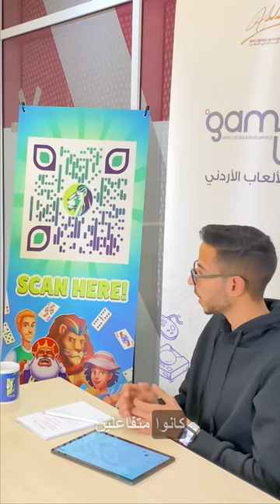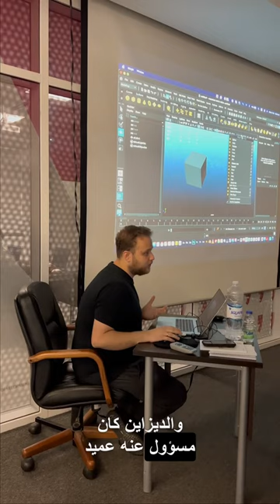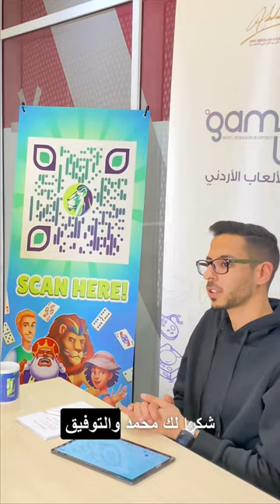...هاكاثون النزاهة ومكافحة الفساد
من قلب صناعة الألعاب الإلكترونية، نحن هنا لنتحدث عن مسابقة هاكثون النزاهة ومكافحة الفساد!

انضموا إلى مقابلتنا الشيقة مع أحد المدربين، حيث سنناقش قوانين المسابقة والابتكارات المدهشة التي نتجت عنها وعدد الطلاب المشاركين🎮💡